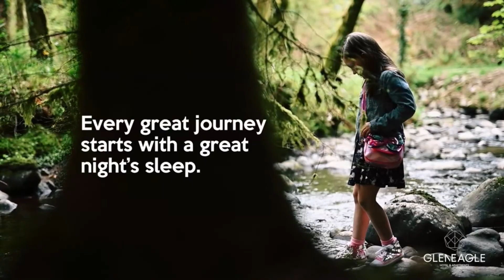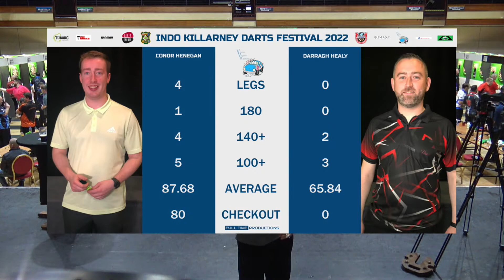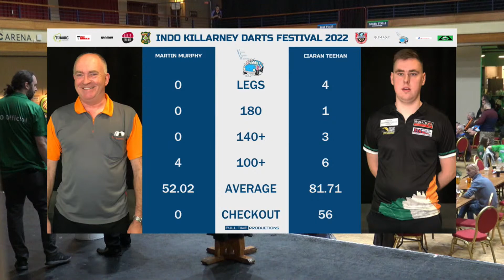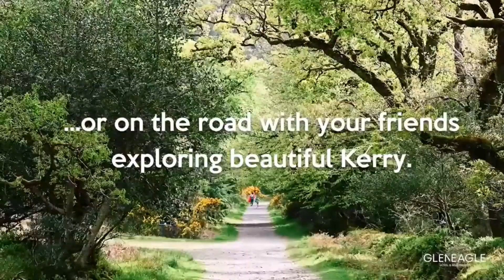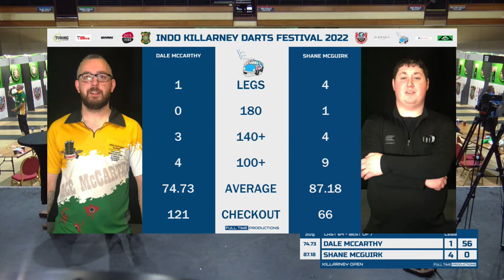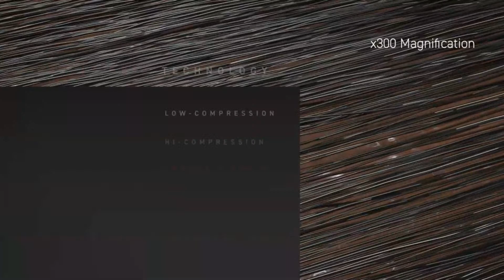INDO Killarney Darts Festival 2022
Its Day 2 of the INDO Killarney Darts Festival and the Killarney Irish Open